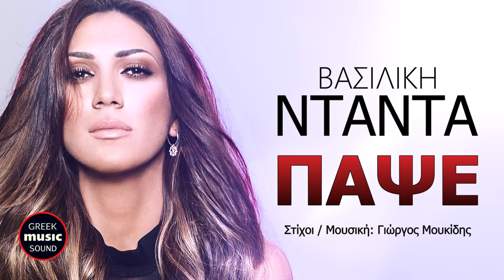Βασιλική Νταντά - Πάψε / Vasiliki Ntanta - Papse / Official Releases